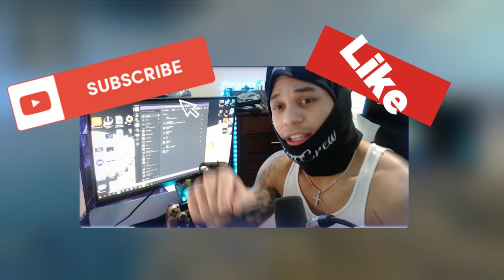INSANE 45 KILL DUB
Thank you guys for watching and subbing to the channel lets continue to grow in the pittcrew community, this game was literally crazy. WE HIT THE SNIPES!! CHECK THE SOCIALS DOWN BELOW

TWITCH (probably live right now)